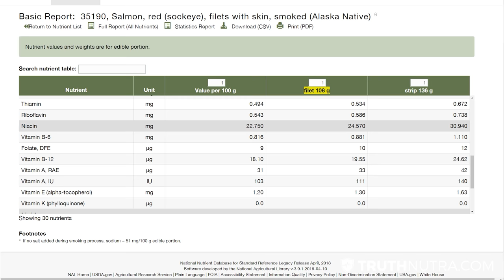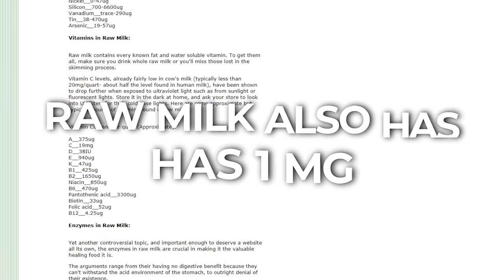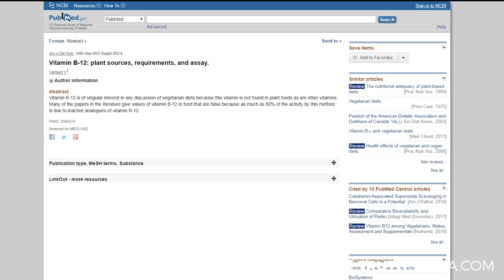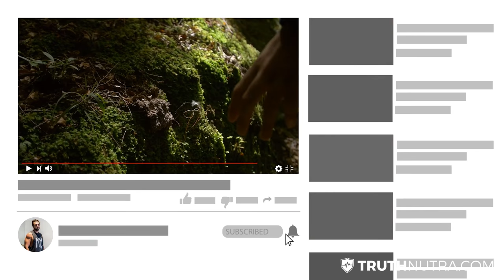6 Delicious Vitamin B12 Foods To Correct B12 Deficiency Symptoms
Going to be talking today about some of my favorite vitamin b12 foods that I recommend for people. Obviously you can use b12 and correct your deficiencies using b12 supplements, they're very easy to find. I recommend going with vitamin b12 methylcobalamin since it's the most absorbable. You can also find it in a vitamin b complex.

In 3 ounces of this first food, you can get 3375% of the RDA of vitamin b12. By consuming this on a regular basis you can avoid vitamin b12 deficiency symptoms.

1. Liver: beef or chicken. Make sure you get a high quality source, don't buy the bottom shelf liver. Just 3oz has 81mg of b12 which is over 3000% the RDA.

2. Salmon: per filet of salmon has about 20mg of b-12 which is over 800% the RDA. Trout, sardines, herring all have a good amount of b12.

3. Turkey: has 3oz 1mg of b12.

4. Raw milk: raw milk contains 1mg of b12 per cup.

5. Beef tenderloin has the RDA of b12 in it.

6. Lamb is about the same as steak

So there you have it. Those are some very rich vitamin b12 foods you can eat regularly to get more b12.

For vegetarians and vegans, the main issue is that b12 is going to come from meat. It's highly likely that you are deficient in meat. A lot of vegans recommend blue green algae b12. However, this was studied and found to not be a very absorbable source of b12 unfortunately.